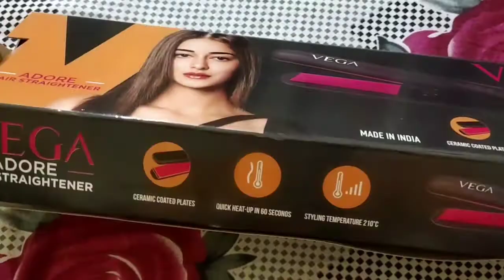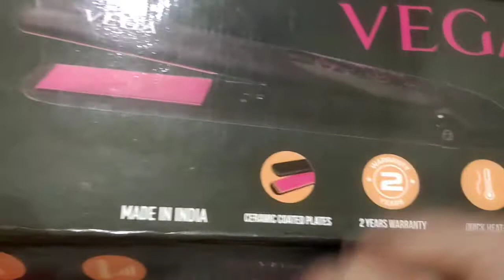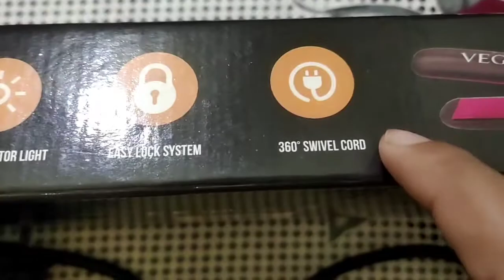hair straightner Review//